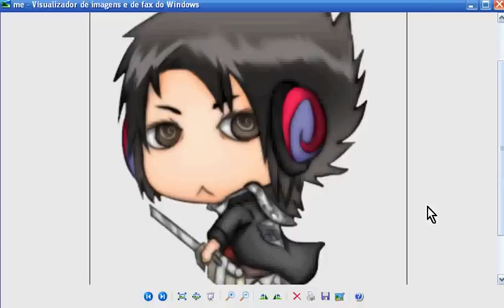Attack on Titan - Live Action Subaru Commercial [My Reaction - (Only Voice)]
so this is my reaction to Subaru commercial that collaborates with Manga Shingeki no Kyojin. Subaru commercial directed by Higuchi who is also directing the live-action movie.
this is gonna be awesome movie! :'DD

I do not have any rights for the series or the sound I used. All copyrights belongs to their owners!